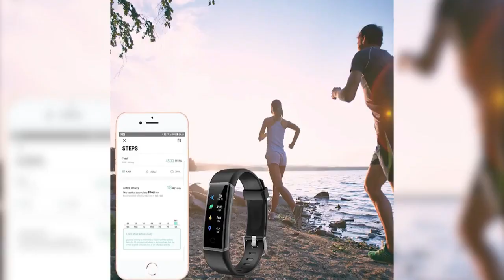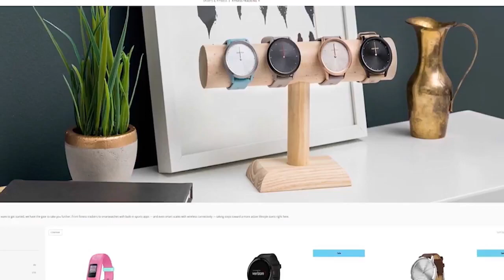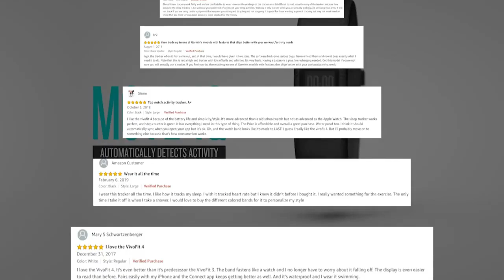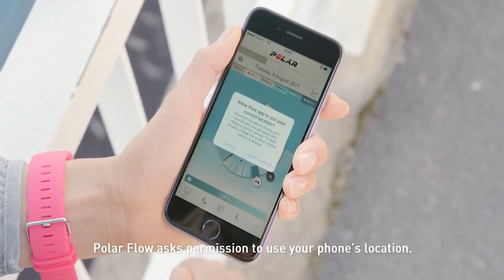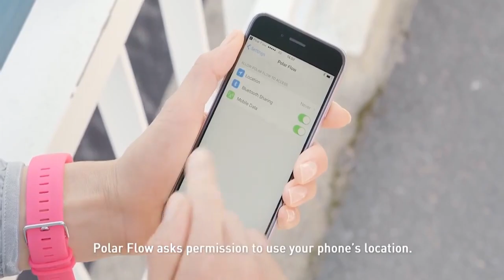Top 5 Best Fitness tracker smartwatch 2019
1► Mi Band 4
✔Amazon US

2►MoreFit fitness tracker
✔AMazon US

3►Fitbit Ace 2
✔Amazon US

4►Garmin Vivofit 4
✔Amazon US

5► Polar A370
✔Amazon US